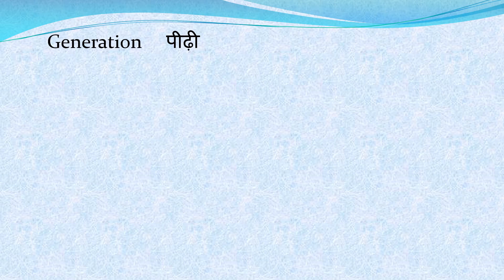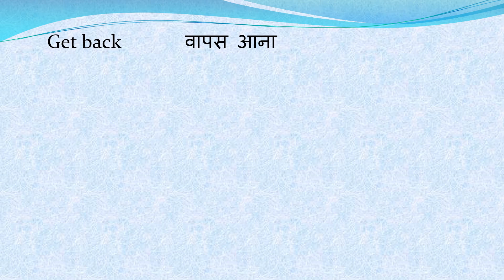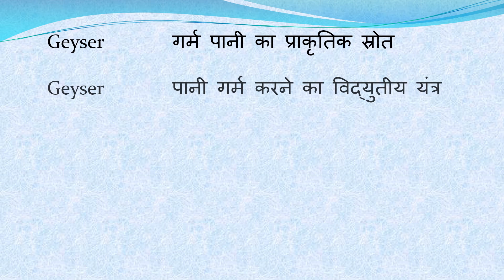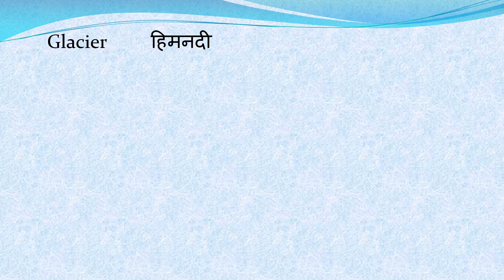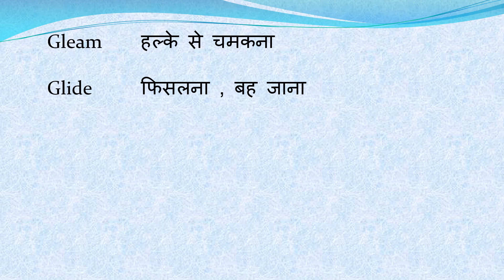ENGLISH TO HINDI DAILY USE VOCABULARY - ALPHABET G PART 2 | English To Hindi Easy Words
This video will help you to build vocabulary power.

Daily Use English To Hindi Words
English To Hindi Easy Words